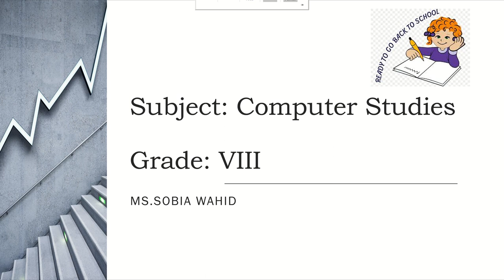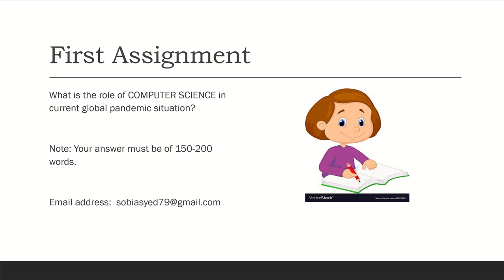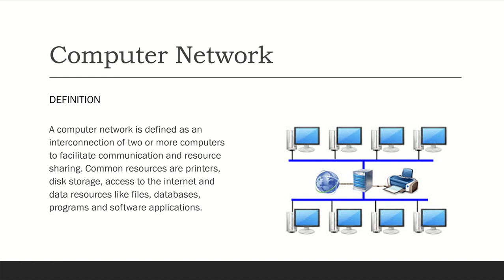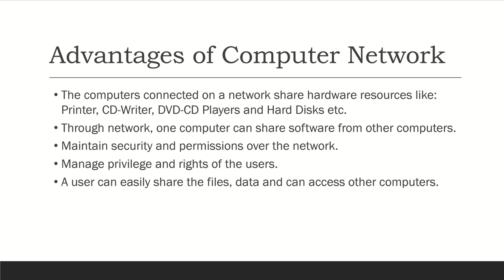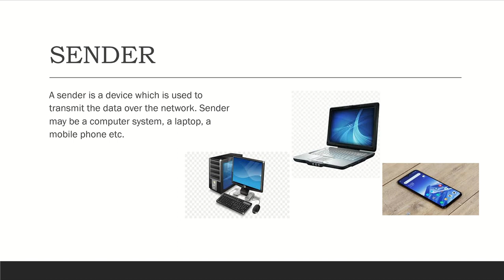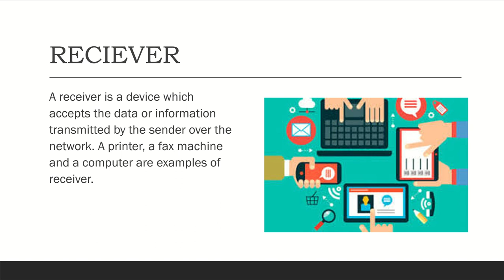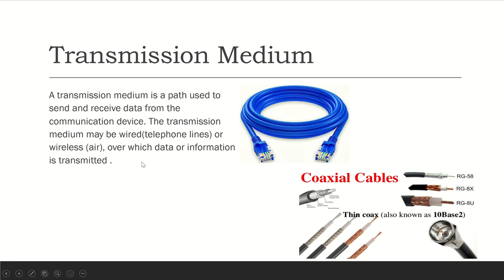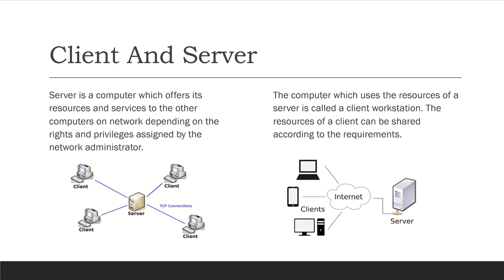COMPUTER | CLASS 8 | UNIT 1 | NETWORK COMMUNICATION | NATIONAL BOOK FOUNDATION SYLLABUS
COMPUTER, COMPUTER SCIENCE, COMPUTER EDUCATION
 CLASS 8 UNIT 1 NETWORK COMMUNICATION  NATIONAL BOOK FOUNDATION SYLLABUS
In this Lecture we have to learn about

Computer Network : Definition with Examples
Advantages of Computer Network
Components of Computer Network
Sender
Receiver
Communication Devices
Transmission Medium

CLIENT AND SERVER

Class 8